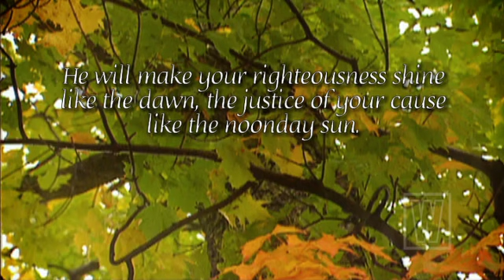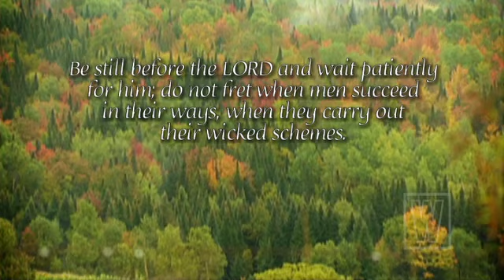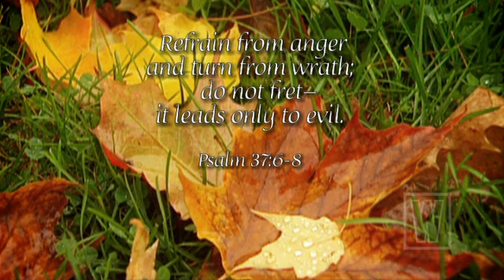Psalm 37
The beautiful fall scenery provides a backdrop to Psalm 37's message of waiting upon the LORD.